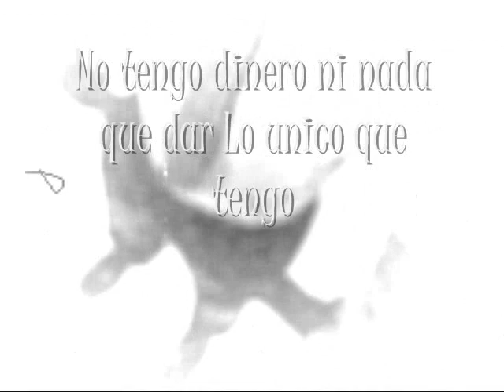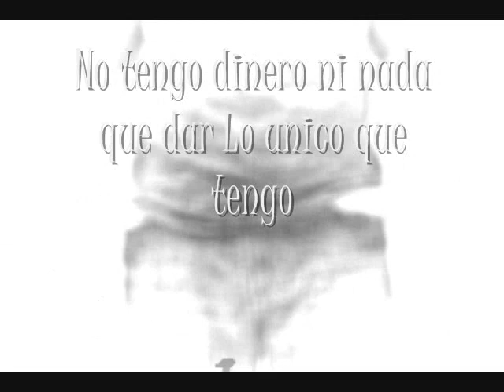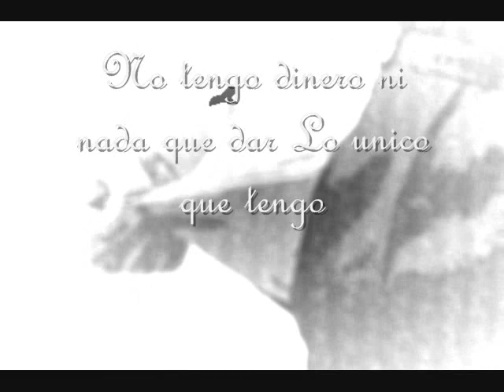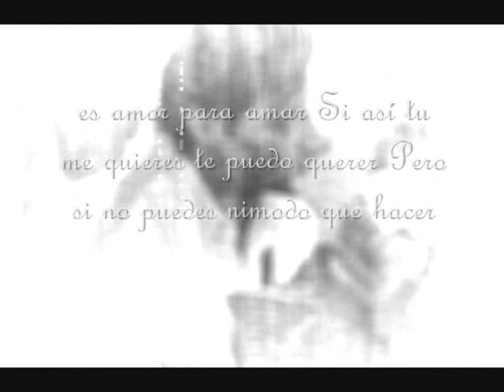No tengo dinero with Lyrics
Sorry pictures are kind of bad and this was my first video so its kind of bad